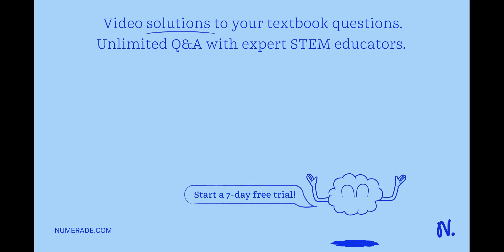Tentaculocysts in Obelia are used in: (i) Locomotion (ii) Balancing (iii) Swimming (iv) Reproduction